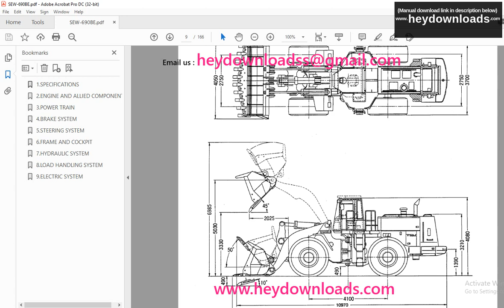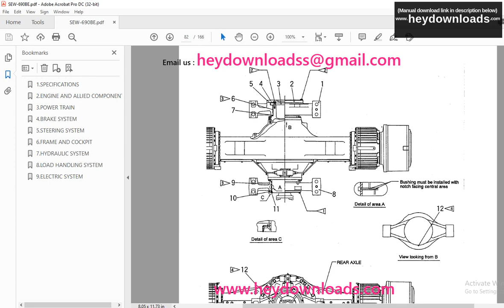TCM 890-3 Wheel Loader Service Manual SEW-690BE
TCM 890-3 Wheel Loader Service Manual SEW-690BE - PDF DOWNLOAD

Language : English
Pages : 166
Downloadable : Yes
File Type : PDF
Size: 6.67 MB